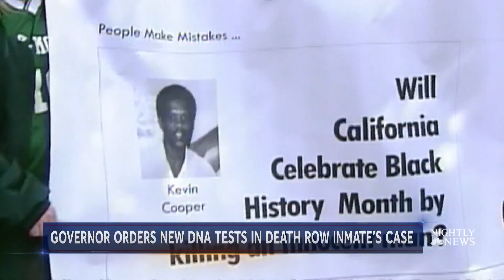CA Gov. Brown Orders New DNA Testing In Murder Case Involving Kevin Cooper | NBC Nightly News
Kevin Cooper was sentenced to death for the killings of four people 35 years ago. The governor is now ordering a new round of DNA testing on evidence that defense lawyers say will prove Cooper is innocent.